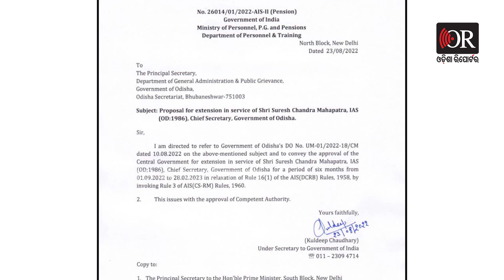ଭରସା ଯୋଗ୍ୟ ସୁରେଶ, ଅନ୍ୟମାନେ ? | Odisha Reporter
ରାଜ୍ୟ ସରକାରଙ୍କ ବଡ ପ୍ରଶାସନିକ ନିଷ୍ପତ୍ତି । ପୁଣି ଭରସାଯୋଗ୍ୟ ହେଲେ ସୁରେଶ ମହାପାତ୍ର । ଦ୍ୱିତୀୟ ଥର ପାଇଁ ବଢିଲା ଅବଧି ।  ଆସ୍ଥା ହରାଇଛନ୍ତି କି ଅନ୍ୟ ଅଫିସର । ସୁରେଶଙ୍କ ବଢିଲା ଆଉ ଛଅ ମାସ କାର୍ଯ୍ୟକାଳ । ଅଗଷ୍ଟ 31ରେ ସରିଥାଆନ୍ତା ଅବଧି । କାହିଁକି ସୁରେଶଙ୍କୁ ଛାଡିବାକୁ ଚାହୁଁନି ଥାର୍ଡଫ୍ଲୋର ।